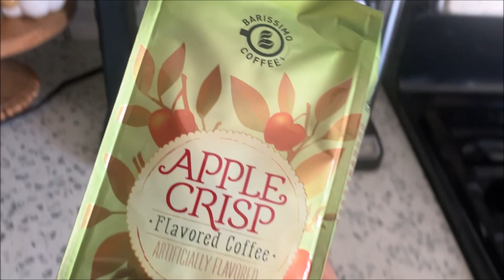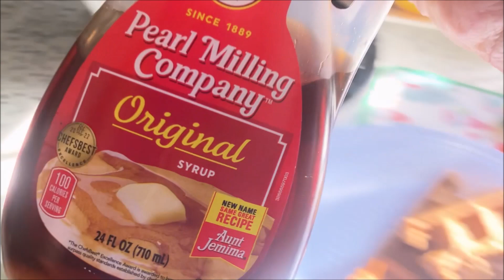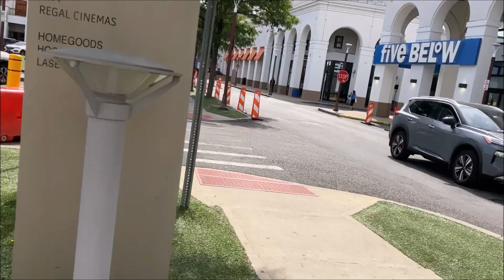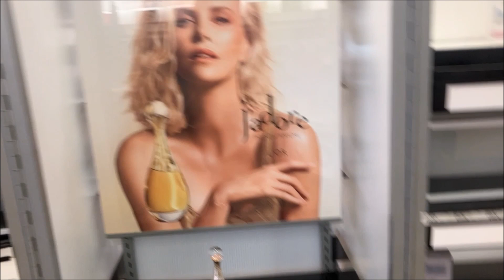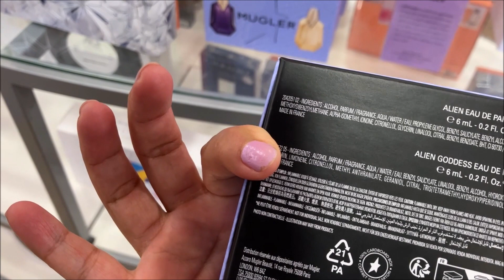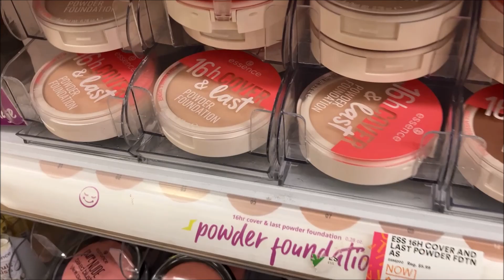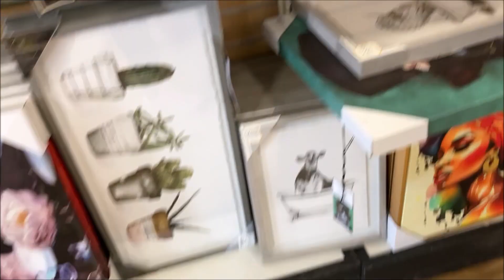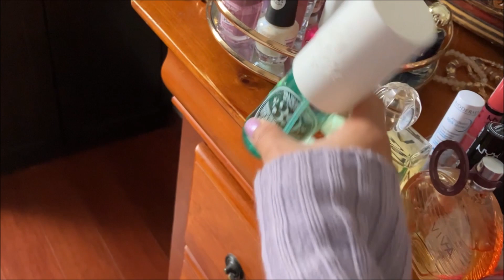SACAMOS PERFUMES DE OTOÑO, NUEVAS COMPRAS EN TJMAX Y FOREVER 21 🧡🍂 Y CHISMEAMOS LA TIENDA ULTA 🧡